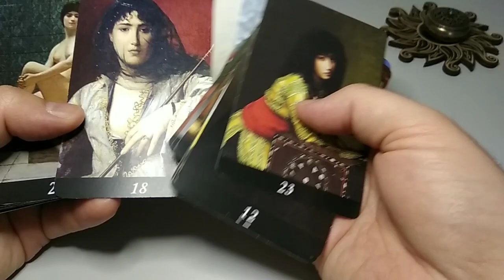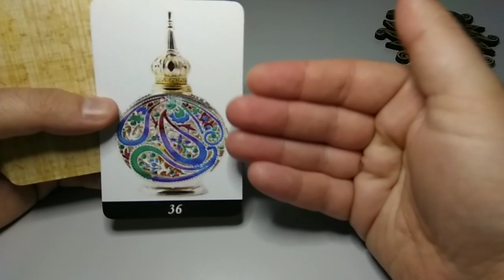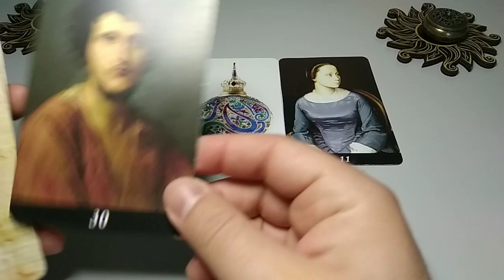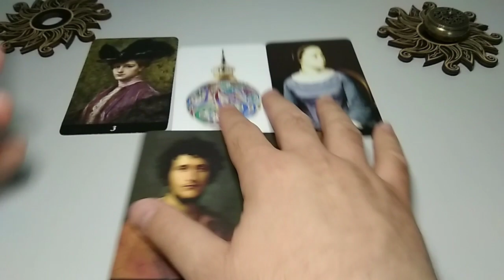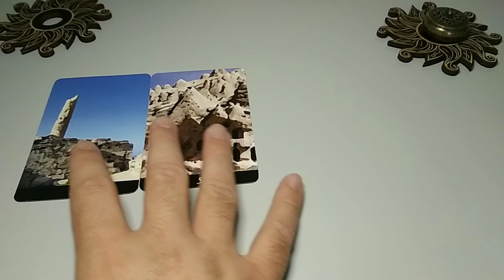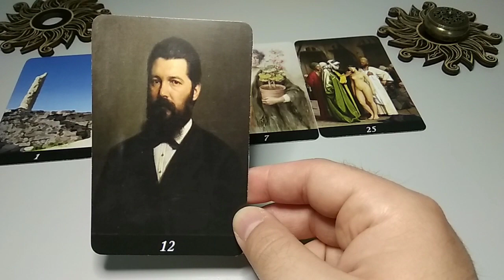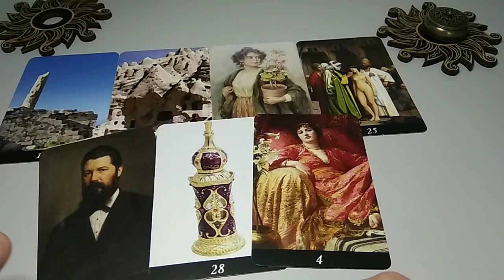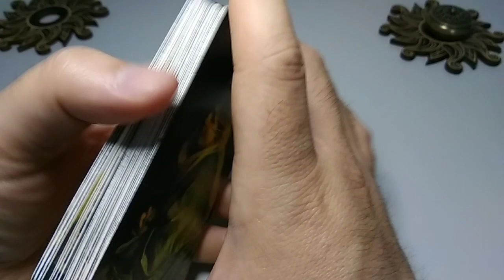Playing With The Oracle Of Smyrna ✨